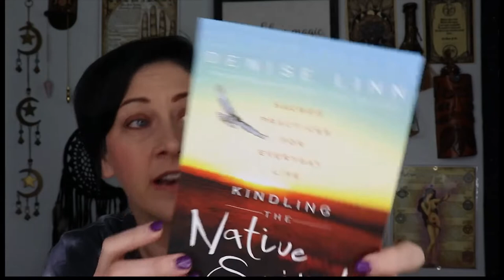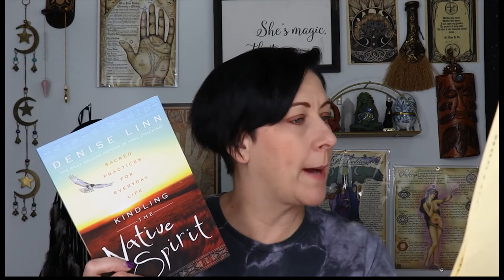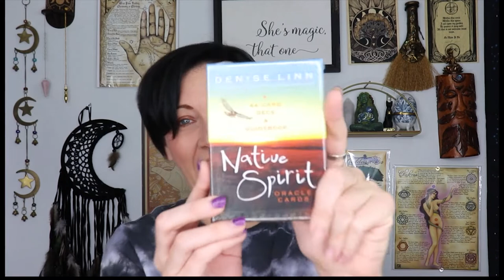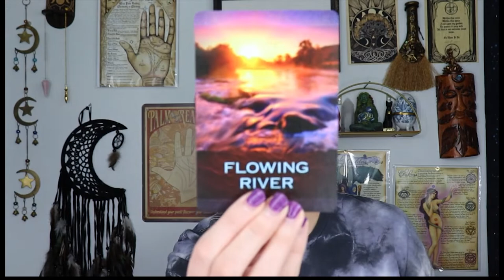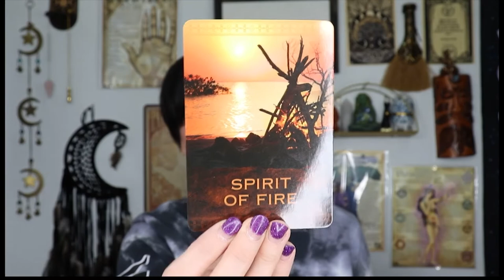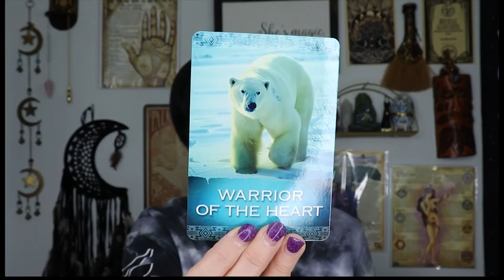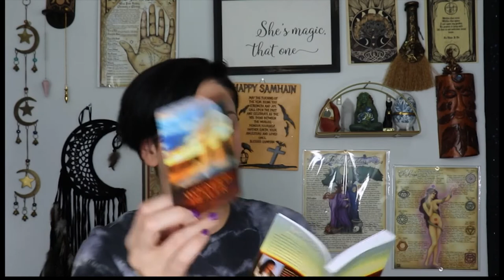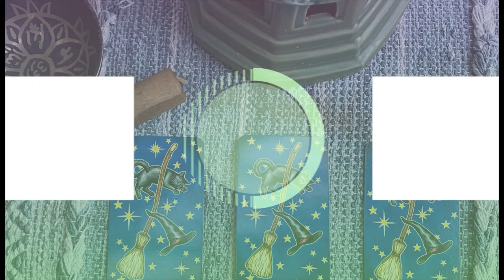Sacred Space Crate August 2022 Unboxing | Native Spirit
In this video, I am doing an unboxing of Sacred Space Crate for August 2022. Theme for this month's box is Native Spirit